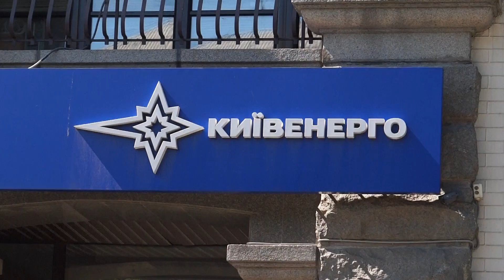Первый американский уголь прибудет в Украину в сентябре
Украина сделала очередной шаг к энергетической независимости от России. Американская компания XCoal поставит на украинские ТЭЦ 700000 тонн антрацита